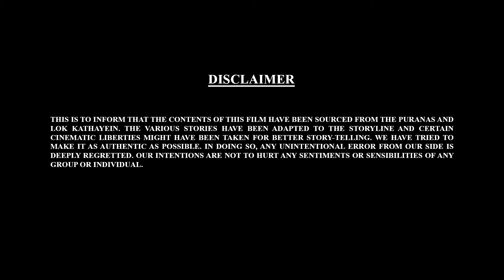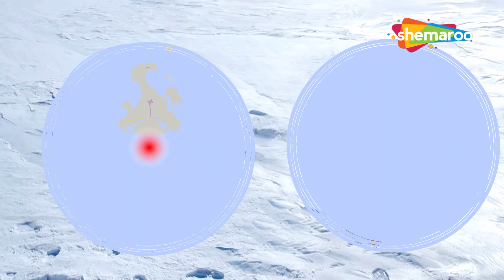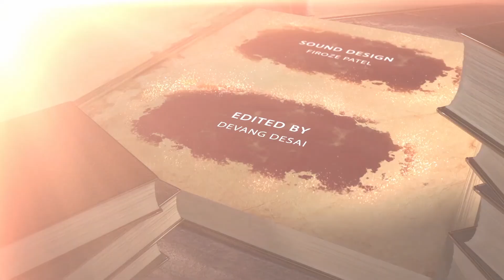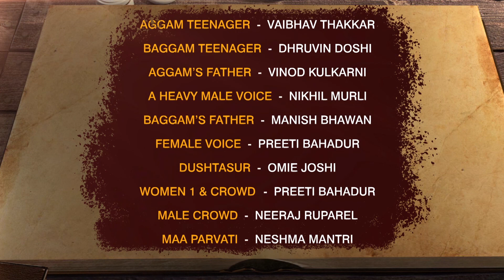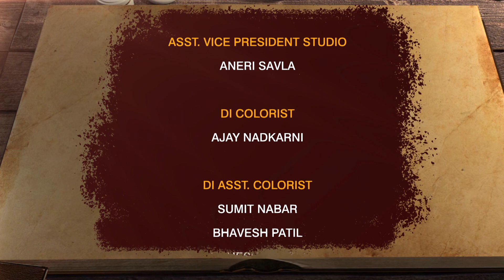Maghi Ganesh Jayanti Special ;- Mahabali Bal Ganesh Full Movie In Gujarati | Superhit Movie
We present to you, the Superhit Movie "MAHABALI BAL GANESH" with our favorite Bal Ganesh!  Just as another space journey hits turbulence, Topi Dhoti and Suit Boot crash land on Kailash Parbat and meet Nandi and Mooshak Raj who unveils more stories of Bal Ganesh. Watch’ Mahabali Bal Ganesh’, as once again God himself fights all odds to rid our World of demons. The Elephant-headed God is loved, adored, and worshipped by millions worldwide and these enlightening tales are derived from the Puranas.